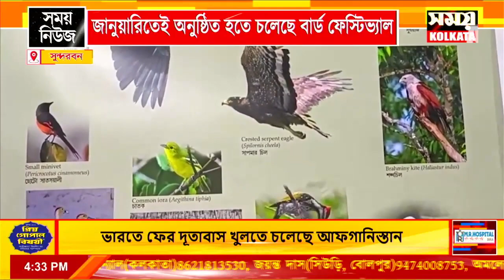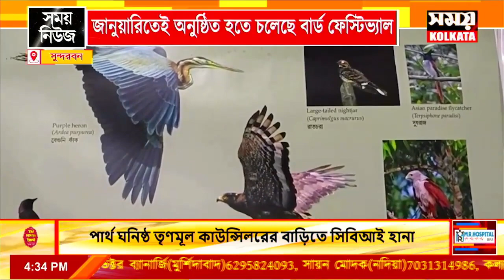ফের পাখি উৎসব সুন্দরবনে